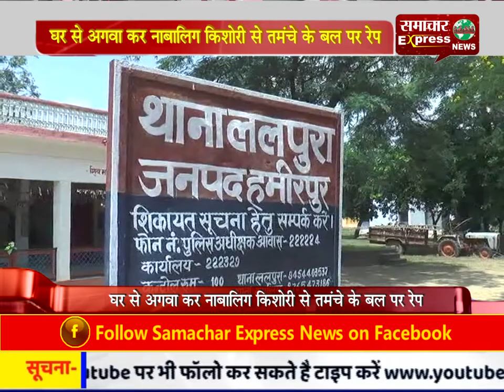तमंचे के बल पर घर से अगवा कर नाबालिग किशोरी से रेप